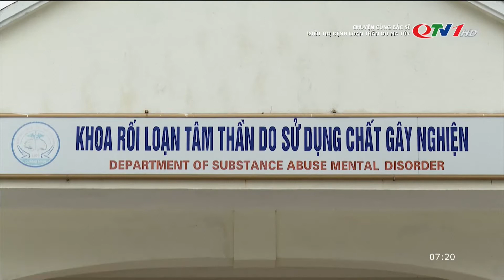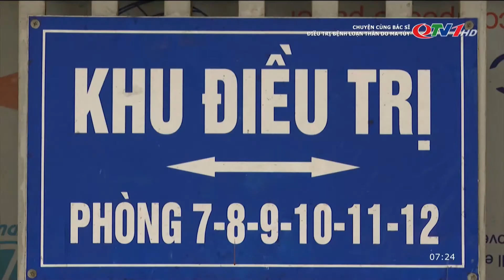Chuyện cùng bác sĩ: Điều trị loạn thần do ma túy | QTV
Sử dụng ma túy, nhất là các dạng ma túy đá khiến không ít người mắc chứng loạn thần, mất kiểm soát hành vi và gây nguy hiểm cho người xung quanh. Đáng nói, số lượng bệnh nhân có xu hướng ngày càng gia tăng và trẻ hóa.